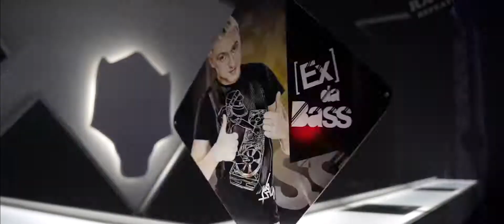[Ex] da Bass & Einārs Latiševs @ Baboon Club / 28.09.2019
Video by Osmedia & Emotion Junkies